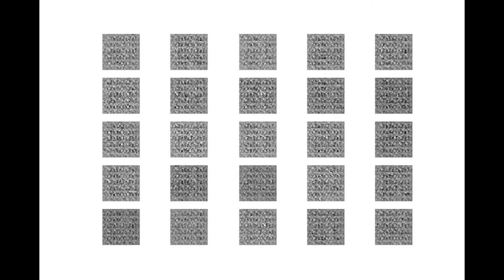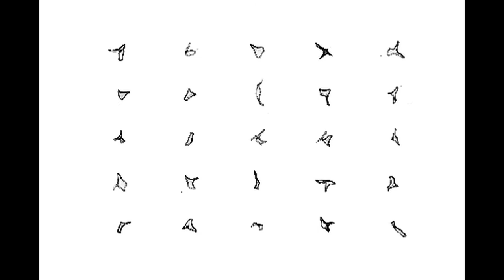Synthetic Images of Knots Generated by DCGAN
Images of knots generated by a deep convolutional generative adversarial network.

We start with a random 100 element vector (10x10 random matrix), with values scaled betweem -1 and 1 and end up with images of knots (looks most like the unknot).